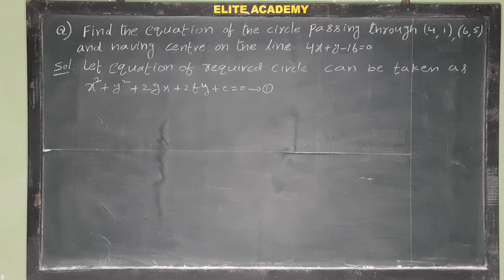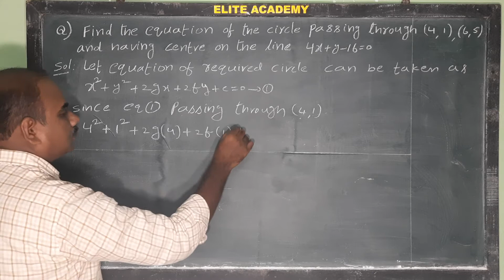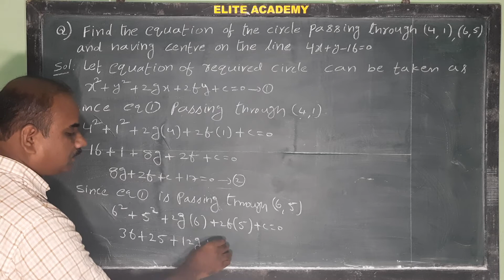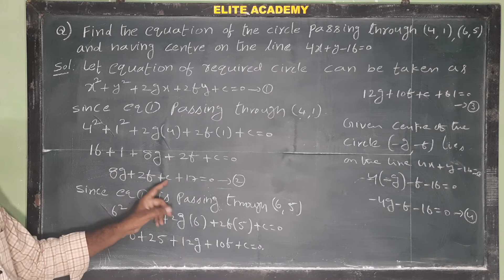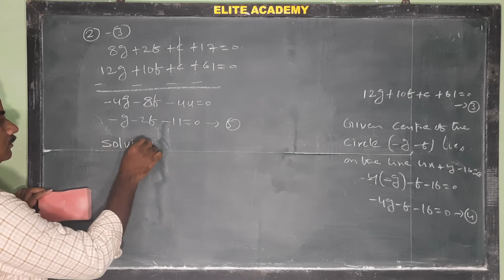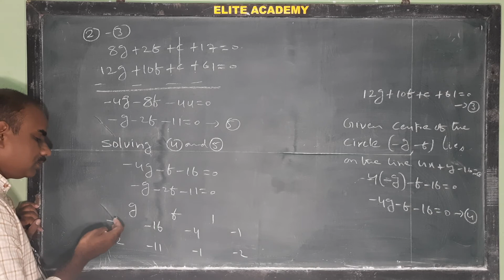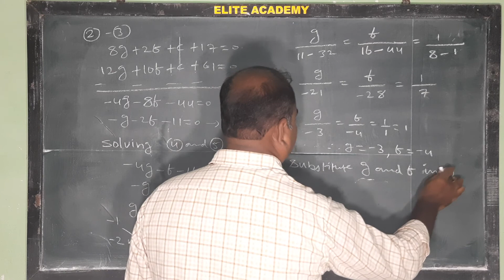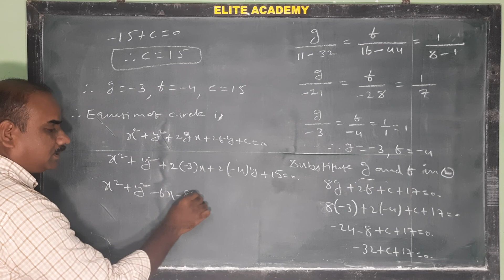Equation of the Circle passing through (4,1),(6,5) and centre lies on the line 4x + y - 16 = 0